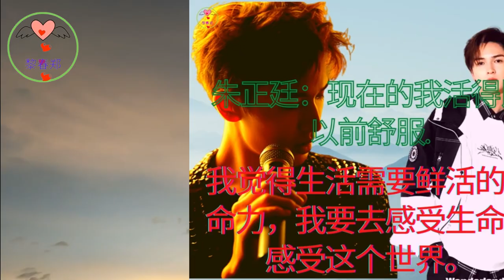朱正廷：现在的我活得比以前舒服.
我觉得生活需要鲜活的生命力，我要去感受生命，感受这个世界。
不少网友表示：“演员就是应该这个样子，现在有些演员因为综艺的关系我真的入不了戏”、“有野心才能进步，不论哪行哪业都是这样”、“理想很丰满，现实很骨感”等等。